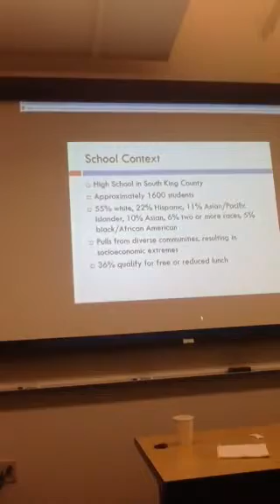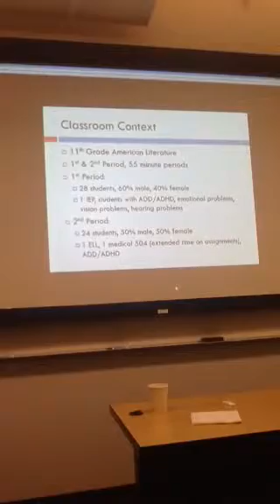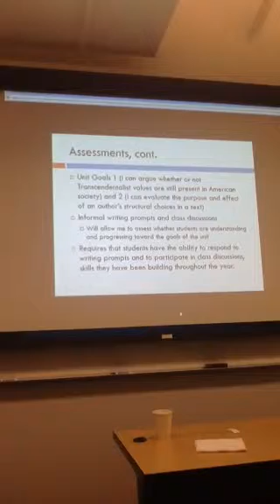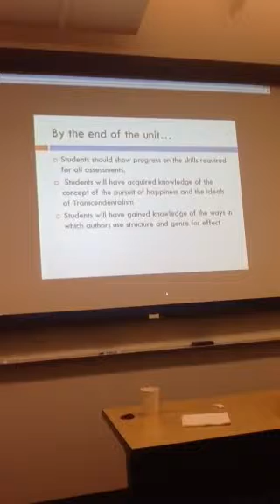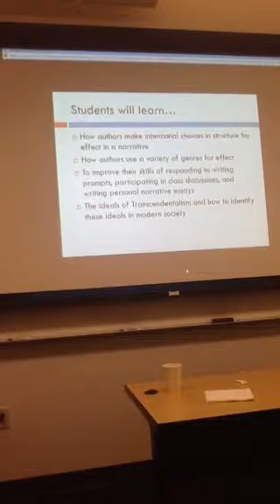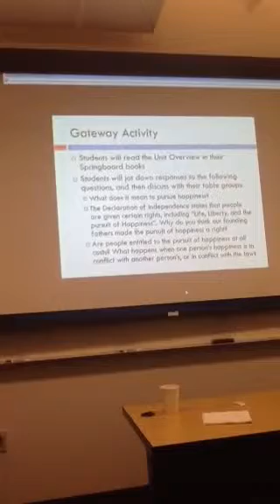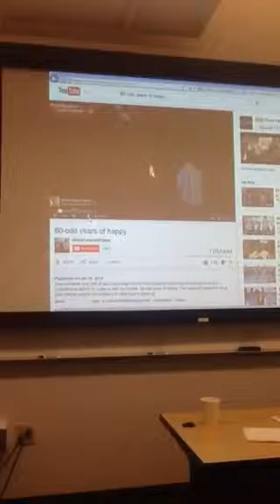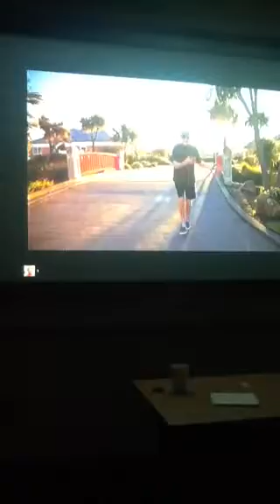Jennifer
Gateway activity